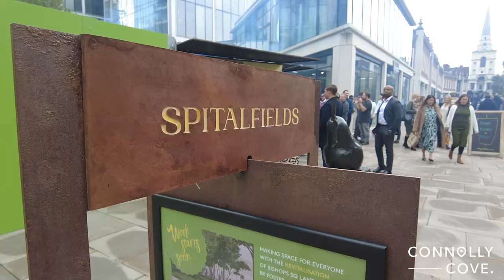3 Amazing Markets in London | England | Things To Do In London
3 Amazing Markets in London | London | England | Things To Do In London | Markets in London

In this video, we share with you our picks for the top 3 markets in London.

The Camden market is a unique and exciting place to live, work, and raise a family. The city has a rich history that dates back to the Revolutionary War, and there are plenty of attractions and activities for residents of all ages. The market is also home to some of the best schools in the tri-state area, making it an excellent place to raise a family.

If you’re looking for a unique shopping experience, then you should head to the borough market in London. This market is made up of over 100 small shops that sell everything from handcrafted goods to vintage finds. It’s a great place to find unique gifts for friends and family, or to pick up some new inspiration for your home decor project.

Spitafields markets London every Saturday from 10am to 2pm, and is a great opportunity to buy organic produce direct from the farmers. The market is held at the Old Truman Brewery in Brick Lane, London SE1 7HL.

If you’re looking to explore London, there are plenty of things to do. Start your day with a visit to the iconic London Eye, and then wander the streets of the city for lunch. After that, take a walk through the Royal Parks, or head to one of the city’s many theaters.